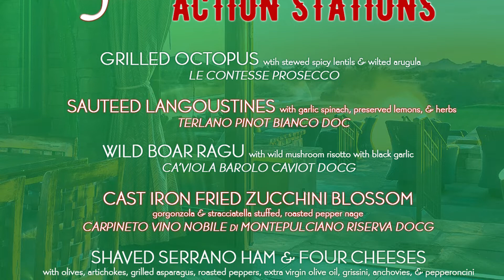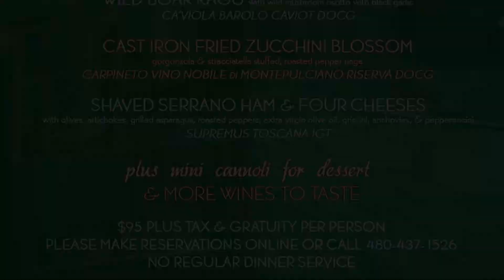Cibo e Vino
It's the first special event of the 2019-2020 Season; welcome back Members!